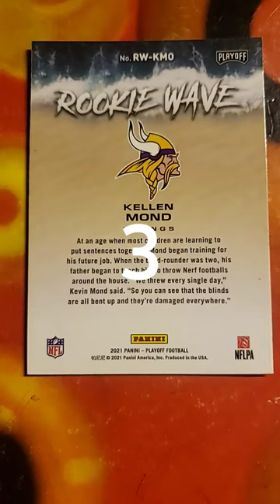Kellen Mond RC rwkmo 115 NFL